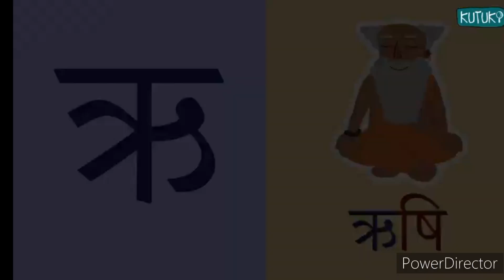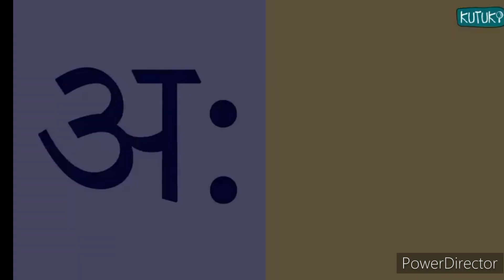हिंदी वर्णमाला कक्षा यूकेजी